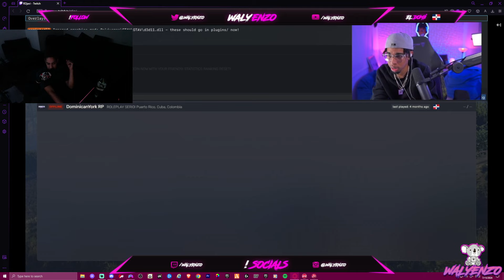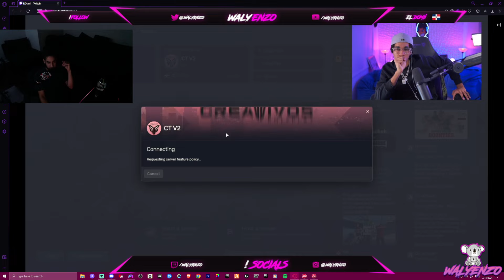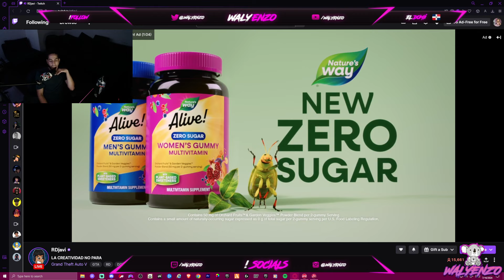SE ENFRENTA CONTRA LOS POLICIAS CREATIVOS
Si Te Gustaria Aportar Y Donar Algo (NO ES MANDATORIO MI CONTENIDO ES GRATIS💚)

🖥️ PC Specs:
• Ryzen 9 5950x , 32 GB DDR4 RAM ,Auros Elite X570 , GPU RTX 3090 Tuf Gaming Oc
• Camera - Logitech C-922
• Mic- Yeti
• Headset - A-40
• Keyboard - Razer mini
• Mouse -  G Pro
• Monitor - ASUS TUF  27-Inch 165 HZ

Hi Welcome You Can Help The Stream By Leaving A Like And Sub Thanks In Advance I Hope You Enjoy The Stream. 💚